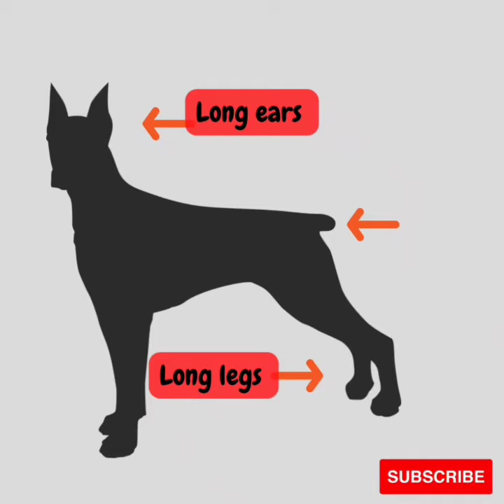Why to have Doberman Pinscher breed as Pet .